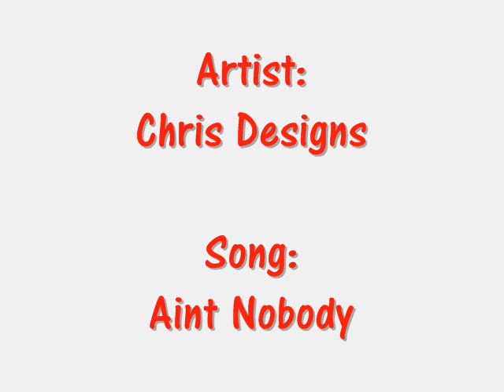Chris Designs - Aint Nobody ( LiteFeet Tunes )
THUMBS UP & SHOW LOVE TO HIS TRACK !